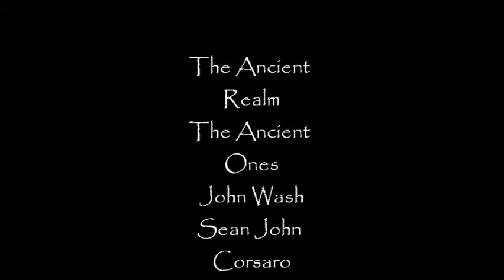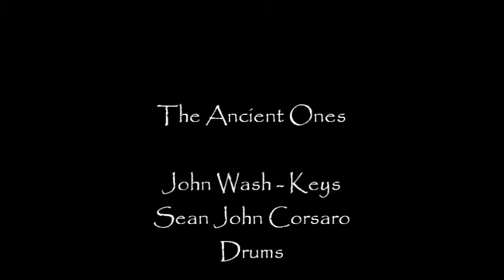The Ancient Realm - The Ancient Ones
John Wash - Synth's. Sean John Corsaro - Drums
The Ancient Ones Duo/Band